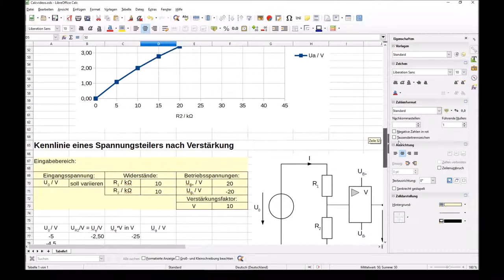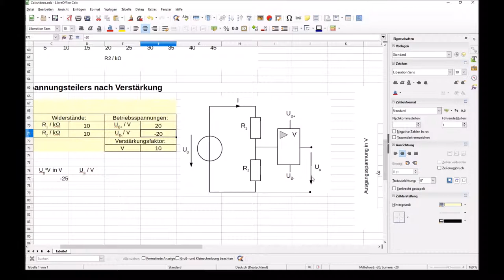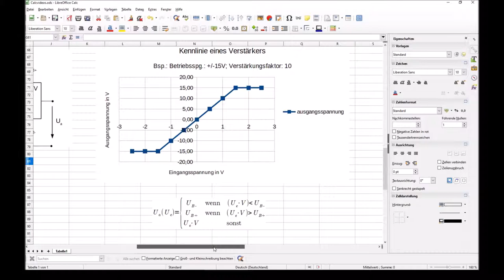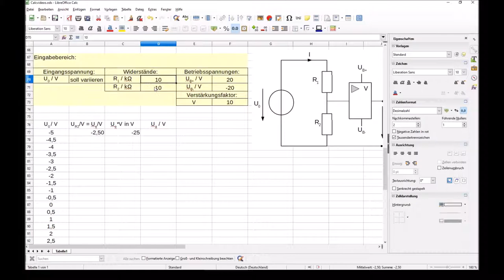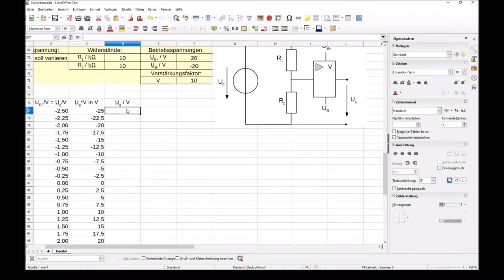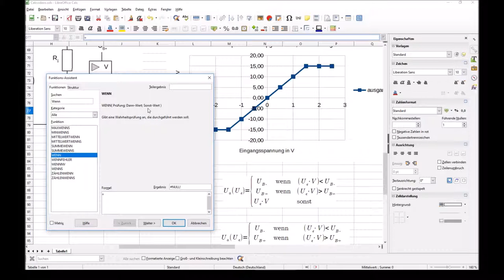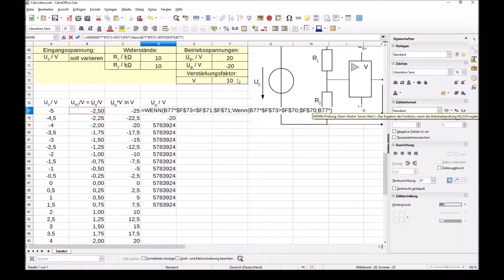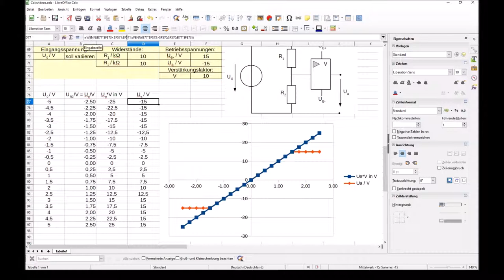Stückweise Funktionen Verstärkerkennlinie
"Programmierung" stückweise definierter Funktionen über "WENN"-Funktion in Calc am Beispiel einer Verstärkerkennlinie